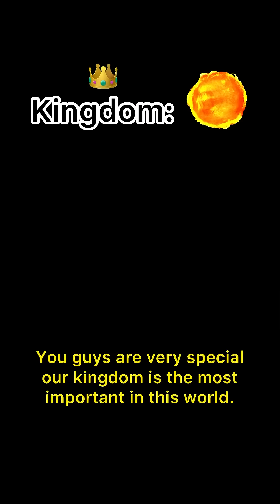POV Every student is assigned a kingdom when they turn 16…PT.7